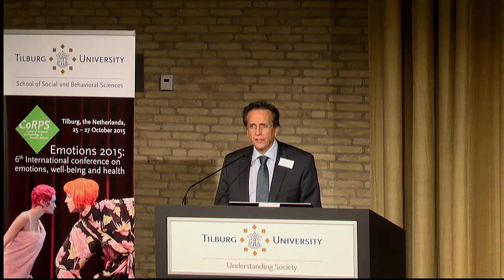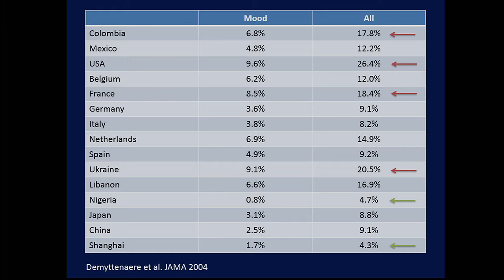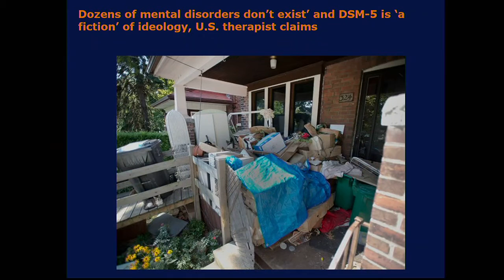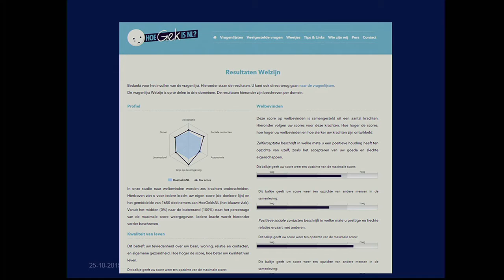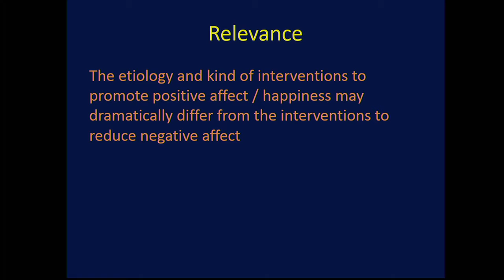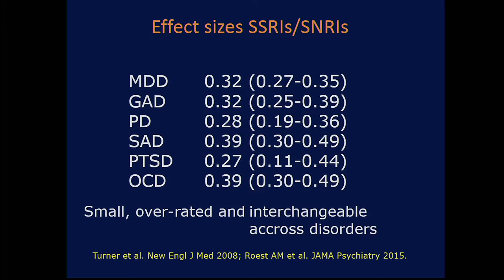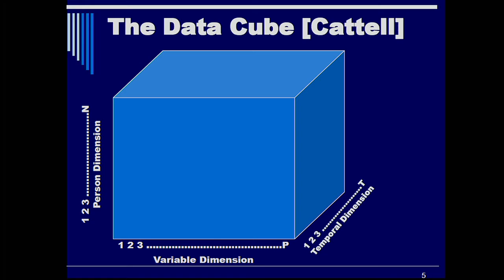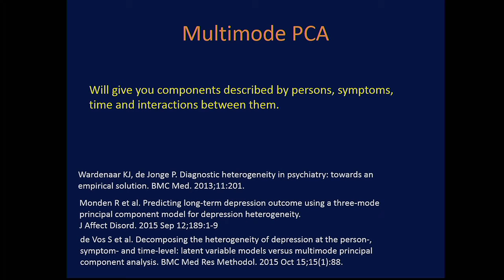Peter de Jonge - Keynote Emotions 2015 - Tilburg University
‘On emotions and well-being: how nuts are the Dutch?’, keynote during Emotions 2015. The 6th International Conference on emotions,
well-being and health, 25-27 october 2015 at Tilburg University